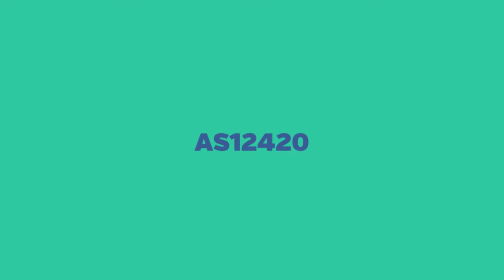Birdhouse Cottages @ Lubbers Quarters, Abaco Real Estate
Listing number: AS12420

Birdhouse Cottages offers a prime waterfront location on the Southern end of Lubbers Quarters with 70′ of deep water shoreline on Lot #57 and Lot #60 has two separate fully equipped cottages with two bedrooms, and one bath in each cottage, plus separate utility/laundry/garage. Lot #57 remains vacant and is perfect spot for a main house overlooking the Sea of Abaco. This property also includes a boat slip in the Abaco Ocean Club Marina.